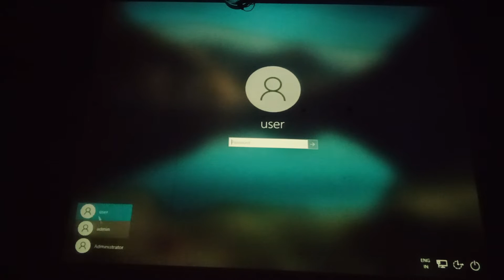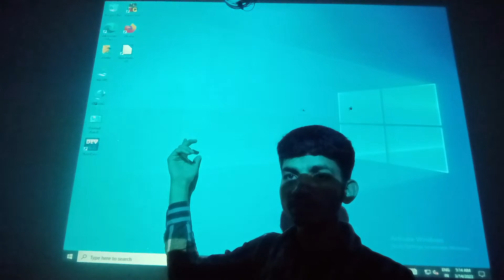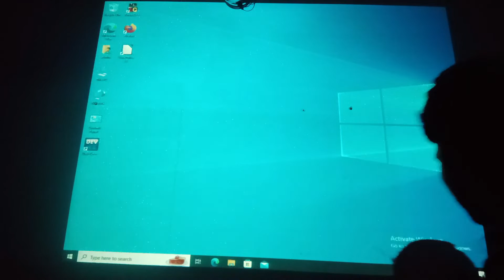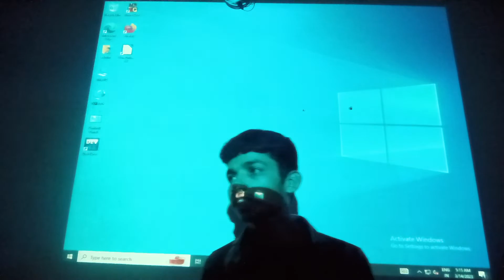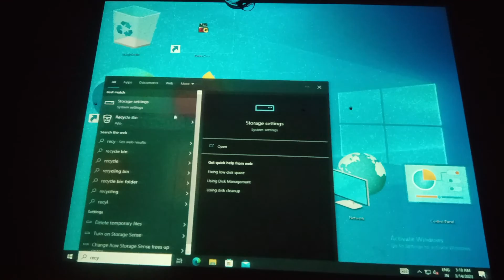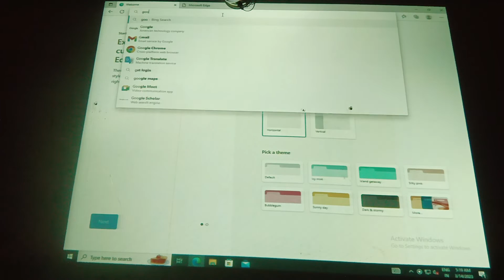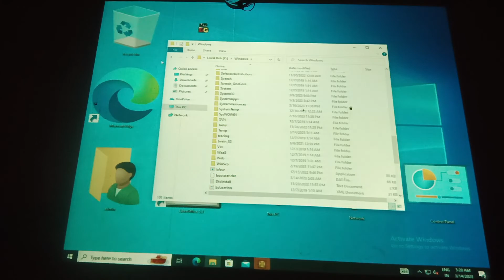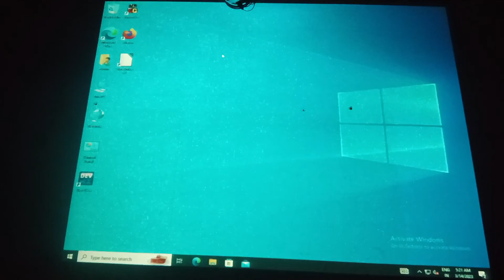computer desktop , screen fell details | second skills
computer desktop pc intel core i5-6500 techmagnet siwa 6,
how to bring my computer on desktop in windows 10,
how to download youtube video in pc computer desktop,
how to setup dell desktop computer,
dell desktop computer unboxin